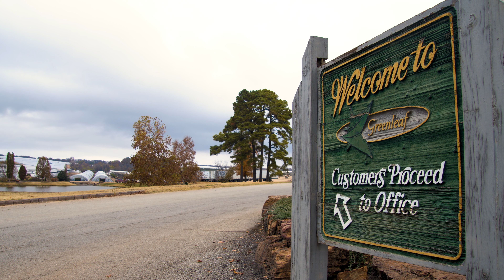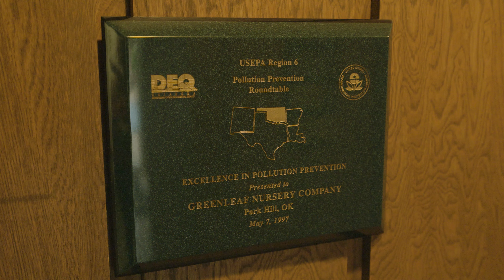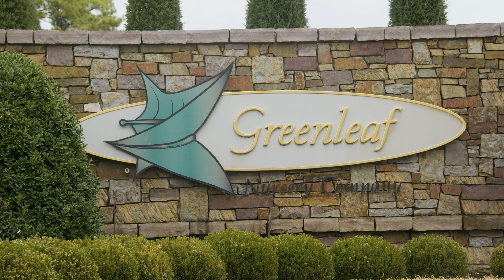Water Conservation at Greenleaf Nursery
Casey visits Greenleaf Nursery to learn how water management is just as important as the plants they are growing.

Airdate (02/10/2024)
Questions?